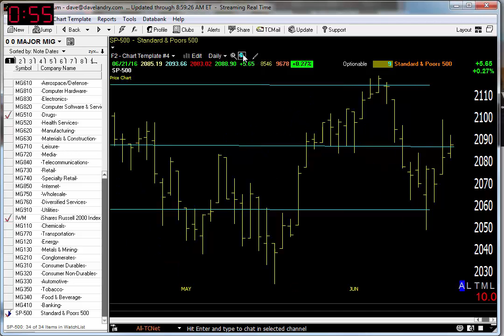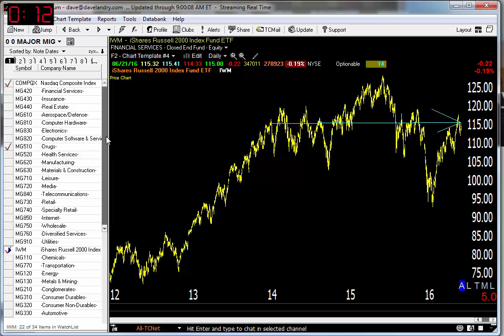06/22/16 Dave Landry's Market In A Minute-Remain Patient While The Market Finds Its Way